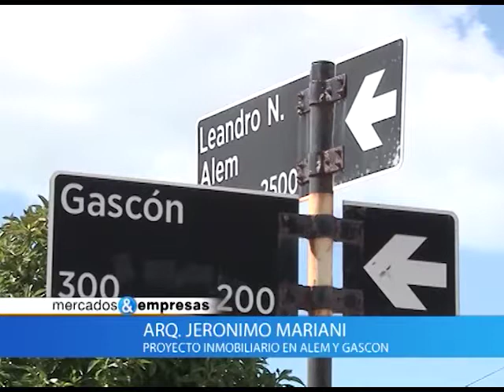Nota Jerónimo Mariani 31 03 2018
Proyecto inmobiliario en Alem y Gascón